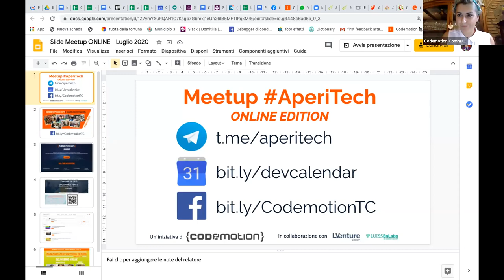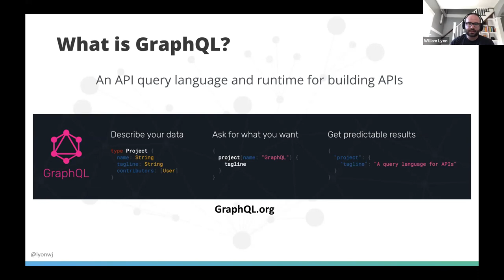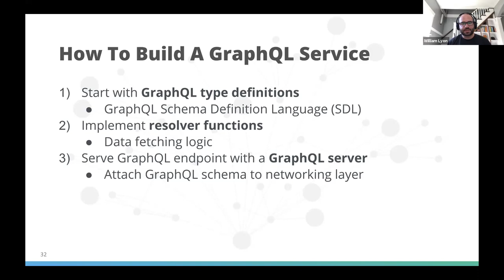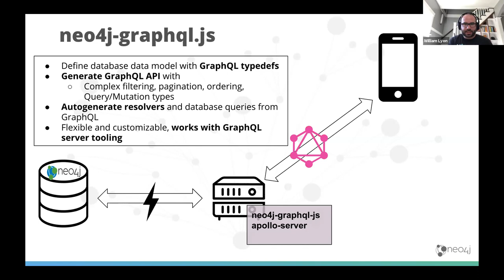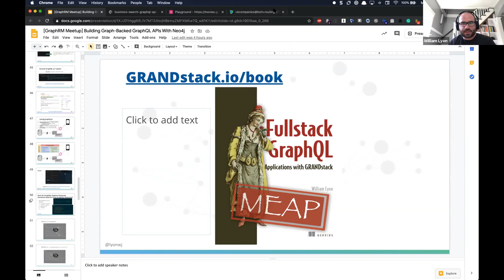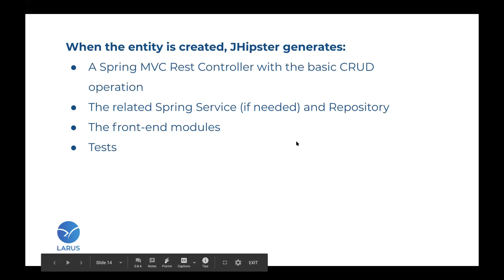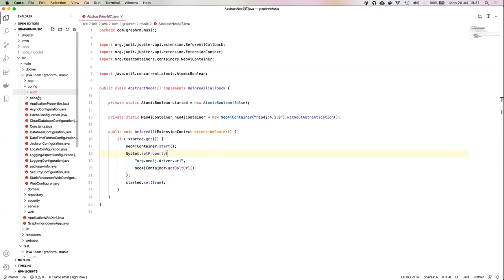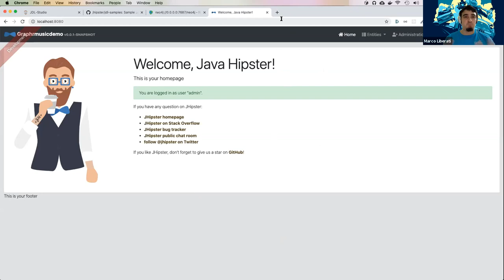Meetup AperiTech Online Edition 20/07/2020 -GraphRM- Graph-Backed GraphQL APIs, Neo4j and jHipster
Meetup AperiTech della Community di GraphRM

- Building Graph-Backed GraphQL APIs With Neo4j -
GraphQL APIs expose application data modeled as a graph and allows clients to query arbitrary traversals through this data graph. In this talk we explore why graph databases are the perfect backend for GraphQL and take a look at using open source tooling for building GraphQL APIs backed by the Neo4j graph database.

Speaker:
William Lyon, DevRel @ Neo4j

- Lightning fast Zero to Production with Spring, Neo4j and jHipster -
JHipster is a development platform to generate and deploy Spring Boot applications with different modules and configurations. Neo4j support has been recently added to the JHipster ecosystem and in this talk we’ll introduce you to this amazing platform and it’s tools. We will also do a live coding session to help us understand how fast is to get production ready code with JHipster and Neo4j.

Speakers:
Davide Fantuzzi, Developer @ LARUS
Giuseppe Villani, Developer @ LARUS